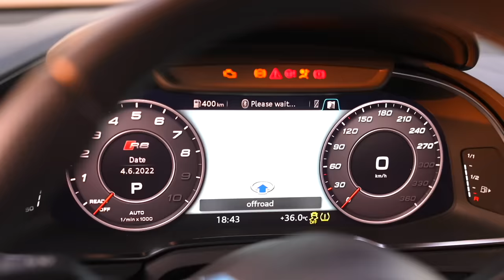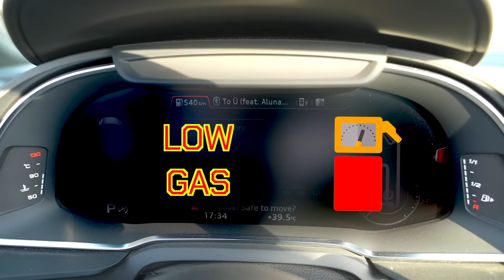Jason pretend play detective with super car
Jason pretend play detective with super car Audi R8, together with Alex and Sara